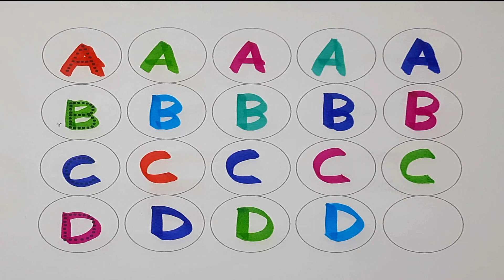A for Apple, B for Ball, C for Cow I English Alphabets for kids, abcd I learn and write alphabet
In this video your child will learn 👉👉Alphabets for kids, abcd, A for Apple, B for Ball, C for Cow I English I learn and write alphabet II

Writing alphabets
ABCD alphabets
Write and read alphabets
dotted abc
trace abc
abc
abcd
abc song
abc alphabet
alphabet songs alphabet sounds
abc song for children learn abc for toddlers
learn abc alphabet song
english alphabet alphabet for kids
educational videos for kids videos for toddlers
toddler songs
toddler learning
abc alphabet
alphabet songs
alphabet sounds
numbers for children
toddler learning